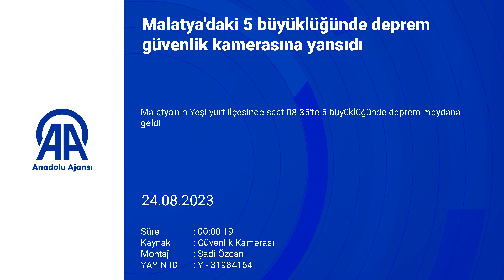5 büyüklüğündeki deprem güvenlik kamerasında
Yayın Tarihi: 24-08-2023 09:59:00